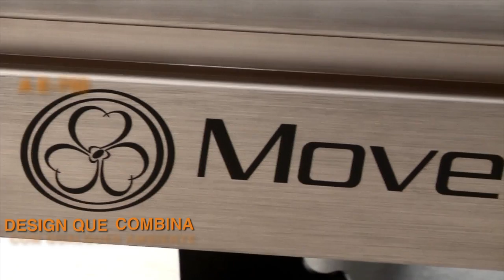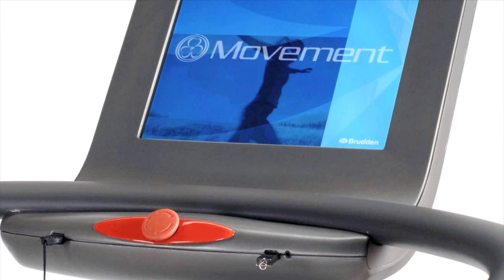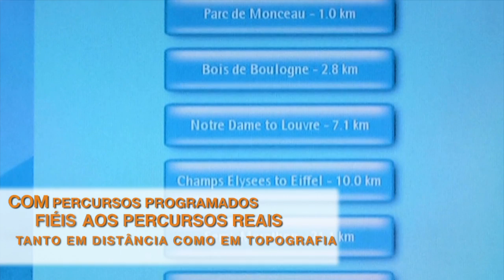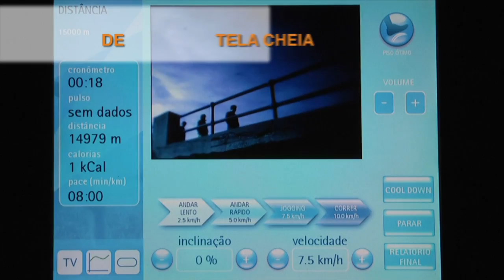Submarino.com.br l Esteira Eletrônica Profissional E-750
A Esteira Eletrônica E-750 da Movement foi elaborada para ser o produto mais completo de seu segmento. Além de ter espaço suficiente para uma passada larga, pois não tem a carenagem do motor na parte frontal, ela possui inúmeras opções de programas e funções cuja proposta é tornar seu exercício físico uma prática cada vez mais estimulante e prazerosa. Sua riqueza de detalhes surpreende até mesmo quem já está acostumado com equipamentos sofisticados e com diversos recursos. A E-750 atende todas as expectativas e desejos do usuário.